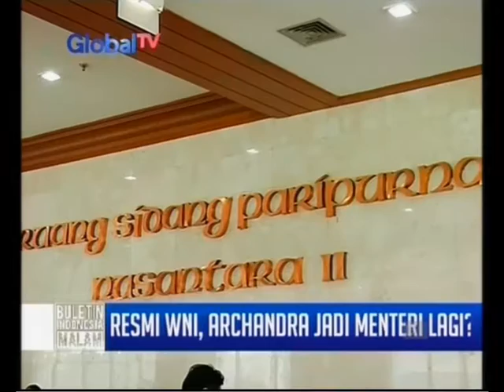Arcandra Tahar jadi menteri lagi ? - BIM 08/09